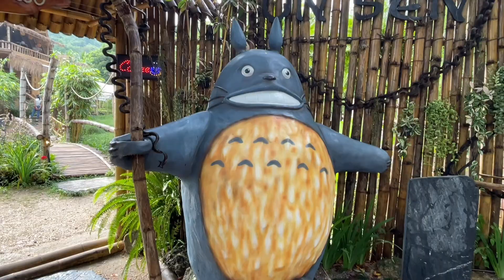ชิราคาวาโกะคาเฟ่ สวนผึ้ง | FotoFocus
ชิราคาวาโกะ คาเฟ่ สวนผึ้ง | Shirakawa-go Cafe Suanpueng
ในที่สุดเราก็มาหาโทโทโร่ที่คาเฟ่ญี่ปุ่นนี้ ยืนเด่นเป็นตระหง่านอยู่หน้าร้าน แปลว่ามาถูกร้านแล้วแน่นอน 5555 ฟ้าฝนเป็นใจซะด้วย หลังจากฝนตกชุ่มฉ่ำผ่านไปแล้วเราก็มาถึงพอดี อากาศกำลังเย็นๆสบายๆ เดินเข้าไปในร้าน ร้านแนวหมู่บ้านชนบทในญี่ปุ่น น่ารักมากๆๆ บรรยากาศในร้านเอย โต๊ะนั่ง อาหารเครื่องดื่ม ฟินๆสัมผัสแบบญี่ปุ่นจริงแหล่ะ
มุมถ่ายรูปเกร๋ๆเพียบเลย ผ่านมาสวนผึ้งแวะมาทักทายน้อง Totoro กันนะคะ
ข้อมูลเพิ่มเติม
⏰ : 8:00-19:30น. (เปิดทุกวัน)
📌 ต.สวนผึ้ง อ.สวนผึ้ง จ.เราชบุรี